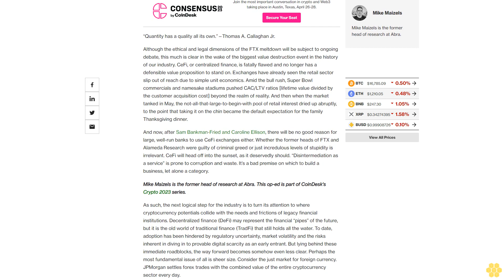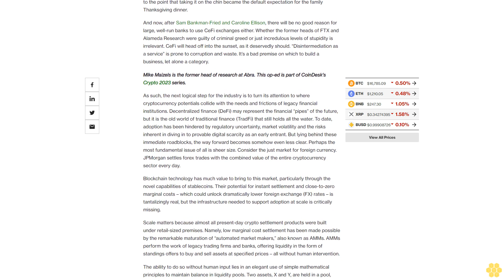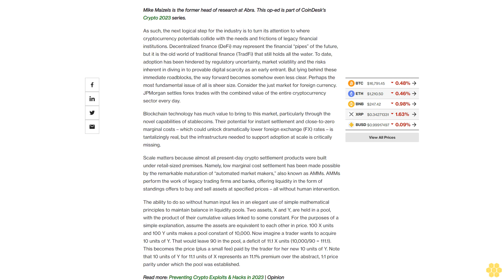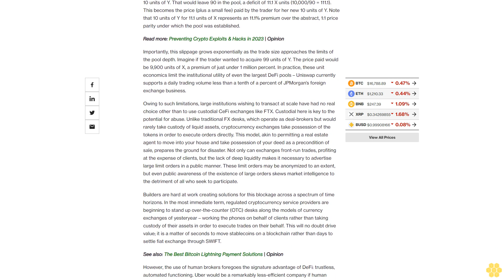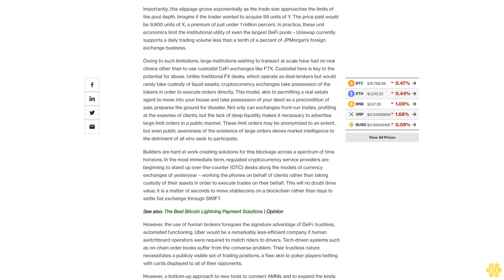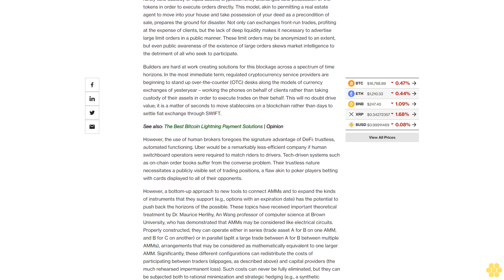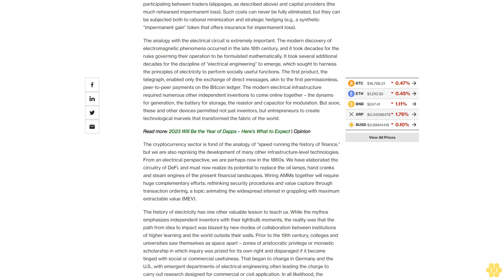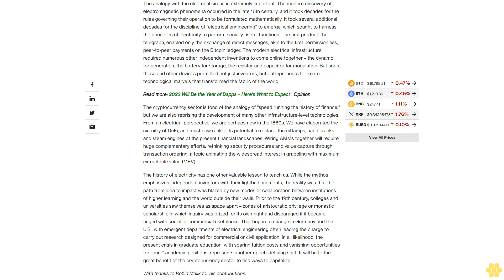The Next Generation of Automated Settlement.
We have elaborated the circuitry of DeFi, and must now realize its potential to replace the oil lamps, hand cranks and steam engines of the present financial landscapes.

“Quantity has a quality all its own.”—Thomas A. Callaghan Jr.

Although the ethical and legal dimensions of the FTX meltdown will be subject to ongoing debate, this much is clear in the wake of the biggest value destruction event in the history of our industry. CeFi, or centralized finance, is fatally flawed and no longer has a defensible value proposition to stand on. Exchanges have already seen the retail sector slip out of reach due to simple unit economics. Amid the bull rush, Super Bowl commercials and namesake stadiums pushed CAC/LTV ratios [lifetime value divided by the customer acquisition cost] beyond the realm of reality. And then when the market tanked in May, the not-all-that-large-to-begin-with pool of retail interest dried up abruptly, to the point that taking it on the chin became the default expectation for the family Thanksgiving dinner.

And now, after Sam Bankman-Fried and Caroline Ellison, there will be no good reason for large, well-run banks to use CeFi exchanges either. Whether the former heads of FTX and Alameda Research were guilty of criminal greed or just incredulous levels of stupidity is irrelevant. CeFi will head off into the sunset, as it deservedly should. “Disintermediation as a service” is prone to corruption and waste. It’s a bad premise on which to build a business, let alone a category.

Mike Maizels is the former head of research at Abra. This op-ed is part of CoinDesk's Crypto 2023 series.

As such, the next logical step for the industry is to turn its attention to where cryptocurrency potentials collide with the needs and frictions of legacy financial institutions. Decentralized finance (DeFi) may represent the financial “pipes” of the future, but it is the old world of traditional finance (TradFi) that still holds all the water. To date, adoption has been hindered by regulatory uncertainty, market volatility and the risks inherent in diving in to provable digital scarcity as an early entrant. But lying behind these immediate roadblocks, the way forward becomes somehow even less clear. Perhaps the most fundamental issue of all is sheer size. Consider the just market for foreign currency. JPMorgan settles forex trades with the combined value of the entire cryptocurrency sector every day.

Blockchain technology has much value to bring to this market, particularly through the novel capabilities of stablecoins. Their potential for instant settlement and close-to-zero marginal costs – which could unlock dramatically lower foreign exchange (FX) rates – is tantalizingly real, but the infrastructure needed to support adoption at scale is critically missing.

Scale matters because almost all present-day crypto settlement products were built under retail-sized premises. Namely, low marginal cost settlement has been made possible by the remarkable maturation of “automated market makers,” also known as AMMs. AMMs perform the work of legacy trading firms and banks, offering liquidity in the form of standings offers to buy and sell assets at specified prices – all without human intervention.

The ability to do so without human input lies in an elegant use of simple mathematical principles to maintain balance in liquidity pools. Two assets, X and Y, are held in a pool, with the product of their cumulative values linked to some constant. For the purposes of a simple explanation, assume the assets are equivalent to each other in price. 100 X units and 100 Y units makes a pool constant of 10,000. Now imagine a trader wants to acquire 10 units of Y. That would leave 90 in the pool, a deficit of 11.1 X units (10,000/90 = 111.1). This becomes the price (plus a small fee) paid by the trader for her new 10 units of Y. Note that 10 units of Y for 11.1 units of X represents an 11.1% premium over the abstract, 1:1 price parity under which the pool was established.

Importantly, this slippage grows exponentially as the trade size approaches the limits of the pool depth. Imagine if the trader wanted to acquire 99 units of Y. The price paid would be 9,900 units of X, a premium of just under 1 million percent. In practice, these unit economics limit the institutional utility of even the largest DeFi pools – Uniswap currently supports a daily trading volume less than a tenth of a percent of JPMorgan’s foreign exchange business.

Owing to such limitations, large institutions wishing to transact at scale have had no real choice other than to use custodial CeFi exchanges like FTX. Custodial...